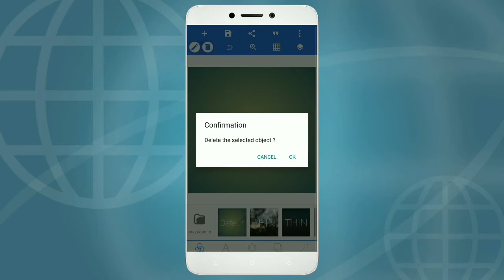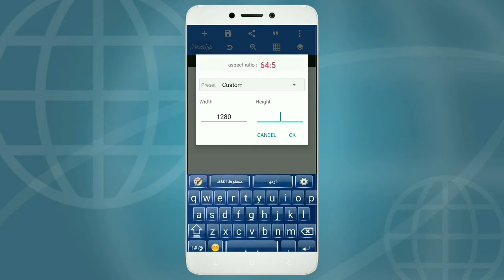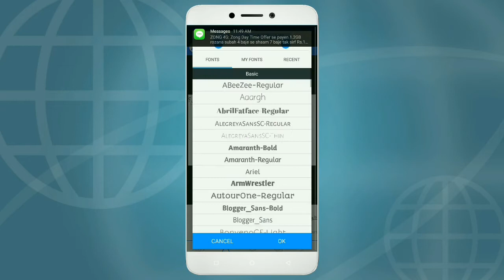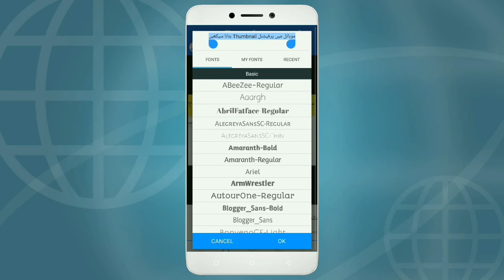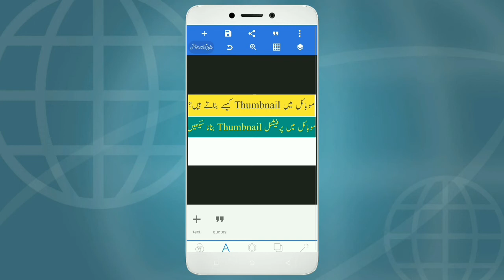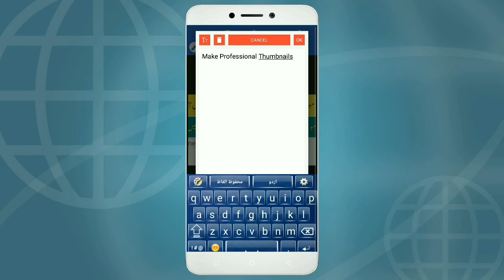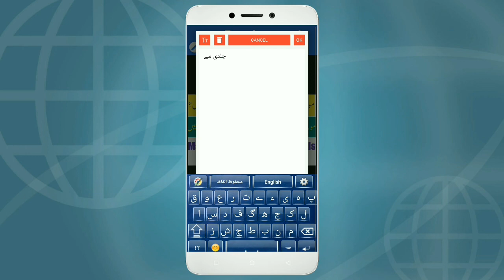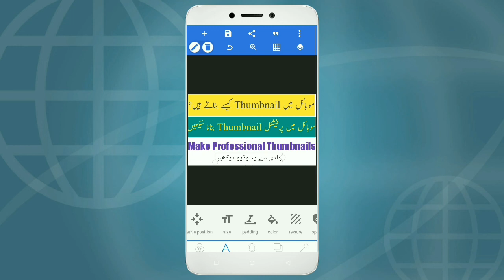How to Create Professional Thumbnails in Mobile Tutorial in Urdu / Hindi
How to Make Professional Thumbnails in Mobile Easy and Fast Complete Tutorial
Make thumbnails in urdu. Make thumbnails for youtube videos. It is a good thumbnails maker android app.
Design Professional Thumbnails Very Quick and easy way.
In this video I will show that how to design professional thumbnails in your mobile. All you have to do is to install an android application in your mobile. After installation open the app and make your beautifull thumbnals. Its a complete Application to make thumbnals in your desire way. You can write text on a picture. Application name PixelLab very easy to use and good to design thumbnails.
Here is the link of urdu font.